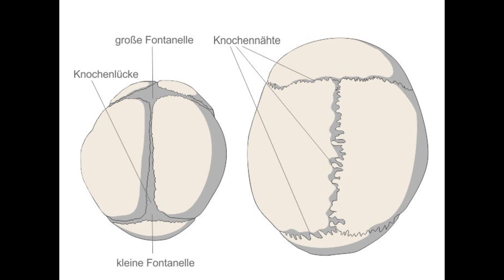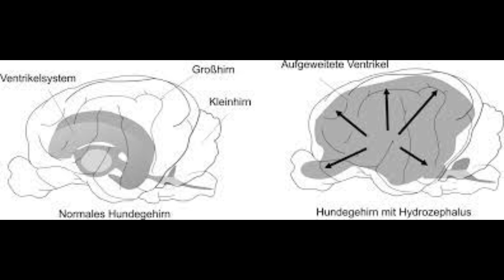Wie Chihuahuas unter ihren Zuchtmerkmalen leiden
Heute greife ich nochmal das Thema Qualzucht auf, denn sogar Chihuahuas sind davon betroffen!
Inwiefern sie unter ihren Zuchtmerkmalen leiden erfährst du in dem Video.

Besucht uns gerne auch auf tik tok: juliundmonti